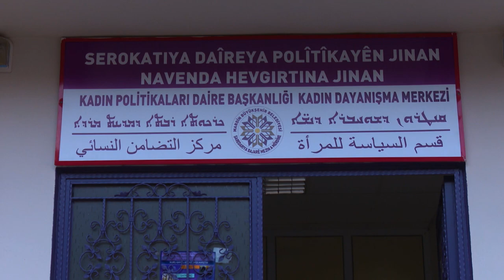Kadınların kazanımlarının gasp edilmesine bir yanıtı var.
Kadınların kazanımlarının gasp edilmesine bir yanıtı var. Bugün 8 Mart alanlarında, 31 Mart’ta sandıklarda... Hazır olun.